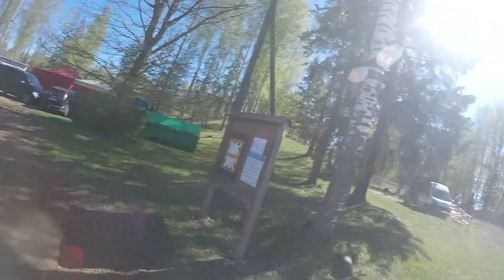#741 Karl Robin Rillo - MX Liiga, Linnamäe krossirada, Jõgeva - 21. mai 2022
Linnamäe MX Liiga 2. etapp.
Quadide klassis P2 / 19

Estonian Cup, round 2 competition at Jõgeva, Linnamäe MX track.